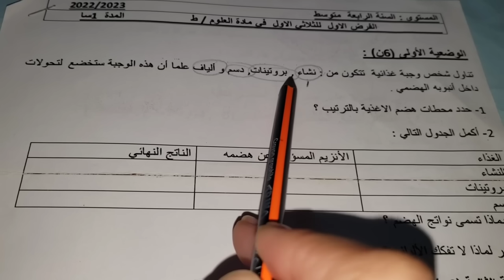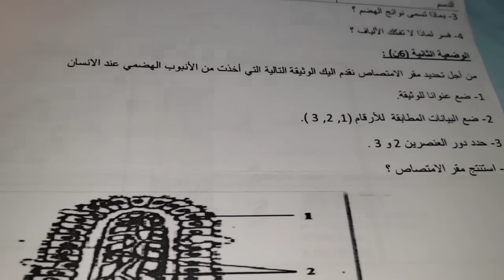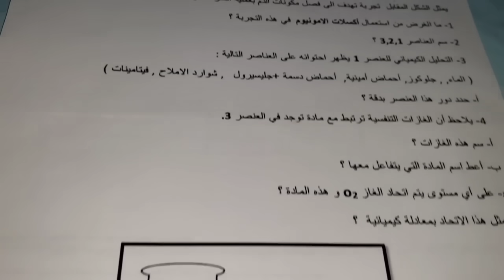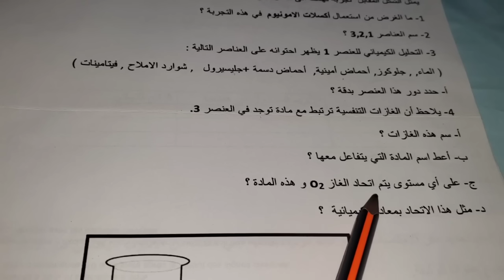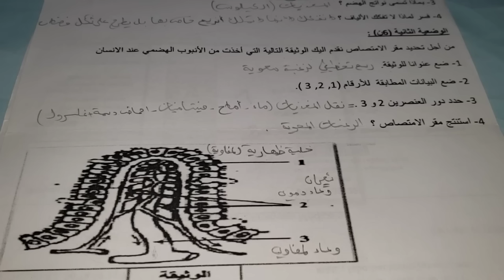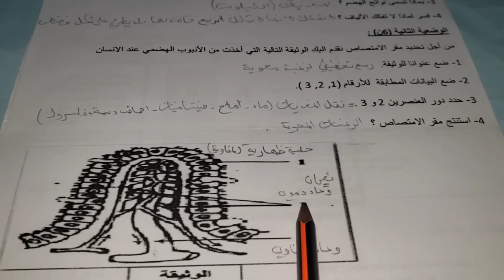نموذج 2 لفرض العلوم الطبيعية فصل1 سنة4متوسط🔥معلومات يجب عليك معرفتها لتتحصل على علامة ممتازة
ملخص العلوم 4متوسط فصل1
حل تمارين العلوم الطبيعية(الهضم/الانزيمات) لفرض،الاختبار فصل1 سنة4متوسط بشرح اسطوري ستفهم من اول مرة
العلوم الطبيعية و الحياة للفصل الاول
العلوم الطبيعية و الحياة سنة رابعة متوسط
تمارين العلوم الطبيعية بالحل سنة 4 متوسط
تمارين حول الهضم و الانزيمات
ملخص درس العلوم فصل1 سنة4متوسط:تحولات الأغذية خلال الهضم+أسهل مخطط لجميع الانزيمات بشرح اسطوري و سهل
دروس العلوم الطبيعية و الحياة للفصل الاول
دروس العلوم الطبيعية و الحياة سنة 4متوسط
ملخص العلوم الطبيعية للفصل الاول سنة 4 متوسط
مخطط عمل الانزيمات في العضوية
تحولات الأغذية خلال الهضم
تحول الأغذية في الانبوب الهضمي
ملخص بسيط جدا في العلوم الطبيعية فصل1 سنة4متوسط| الهضم الآلي و الكيميائي+مخطط سهل للأنزيمات و عملها
العلوم الطبيعية و الحياة سنة 4 متوسط
الوحدة الأولى في العلوم الطبيعية و الحياة التغذية عند الإنسان
الهضم الآلي و الهضم الكيميائي
ماهو الانزيم و ماهو عمله
مخطط الانزيمات
أسهل طريقة لحفظ الانزيمات